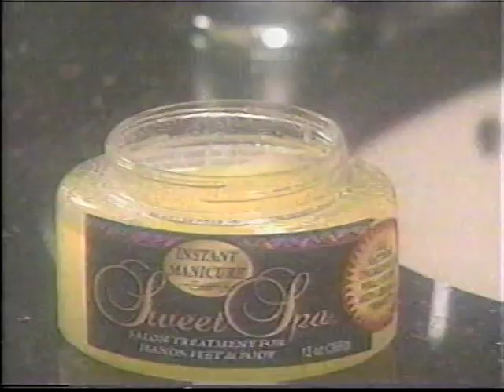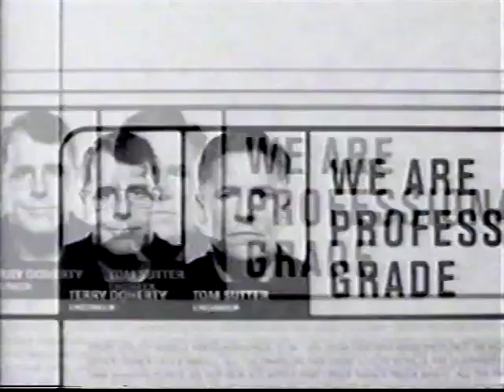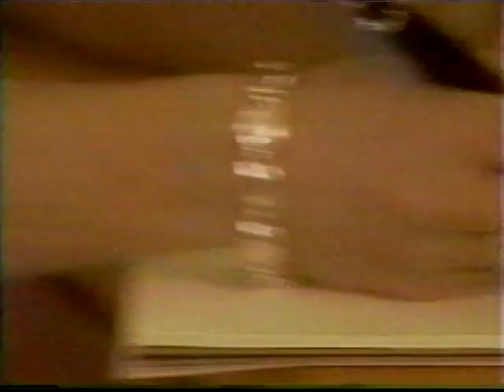Hallmark Commercials, Roots Ending (2001)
This was left over at the end of a tape. The movie on the tape had recorded over this airing of Roots. Figured I'd save it. I didn't find any information in these commercials that would tell me a specific date it was recorded. But if Walt Disney was born in 1901 and the Disney World commercial is talking about his 100th birthday, it must have been 2001.